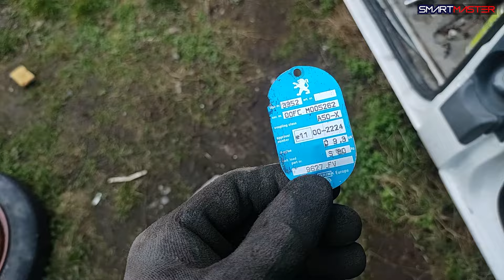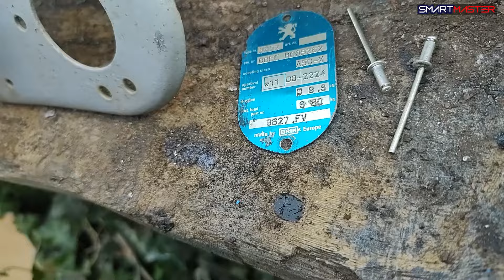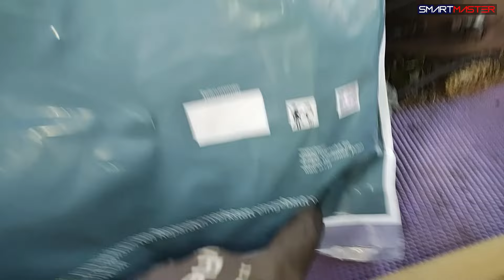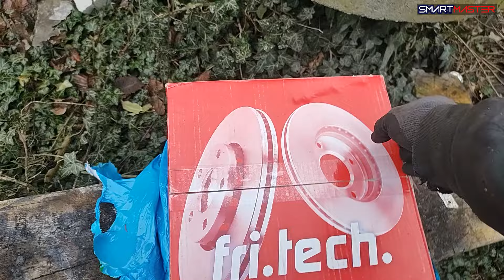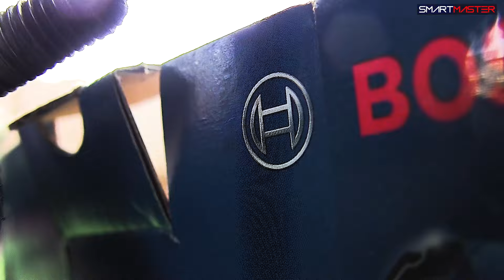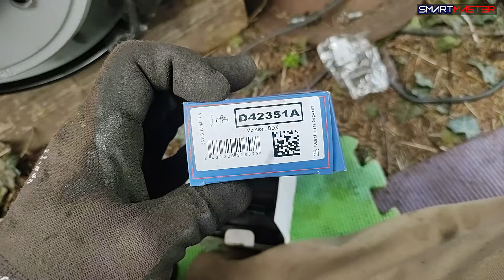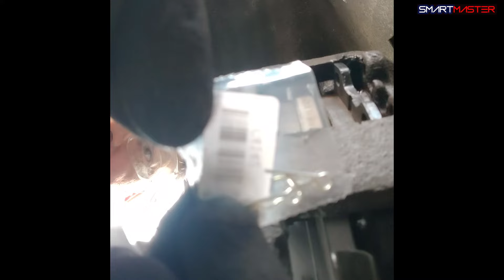Ч.5 Наконец собрал подвеску и тормоза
Постепенно продвигаемся